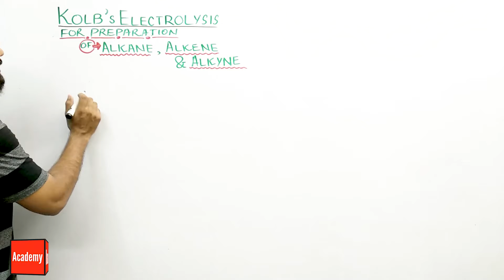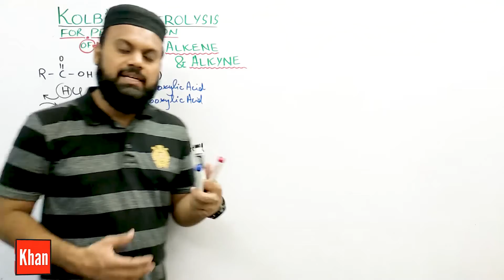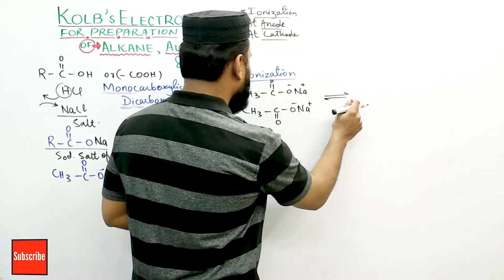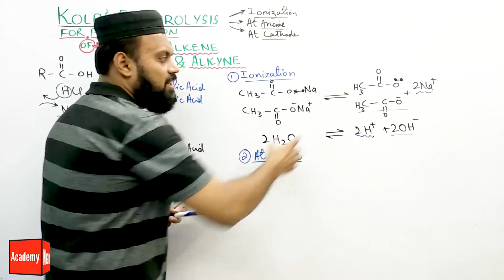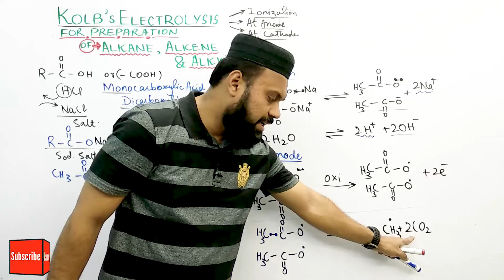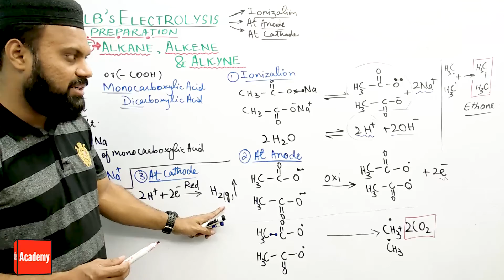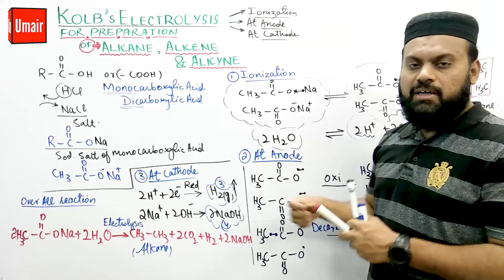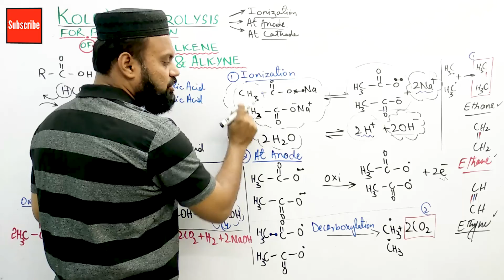Kolb's Electrolysis | Preparation of Alkane Alkene & Alkyne | Class 12 Organic Chemistry -Urdu हिंदी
This is a wonderful explanation that how to prepare alkane alkene and alkyne from the same process called Kolb's electrolysis.
 In this lecture I decided to write in such a way that when you will be able to write a single preparation for the alkane then the same process can be use for the preparation of alkene and alkyne.
 This lecture is specially designed for the class 12 organic chemistry students. Following are the useful links to help students it and different playlist from the same channel.